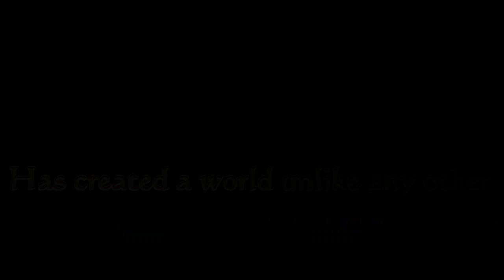Meatybyte - Epic (Rerelease)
Voice over intro added

Daniel Yount - Legends Vol. 1